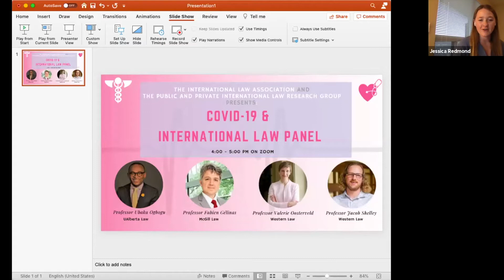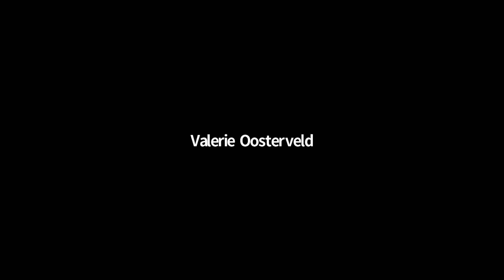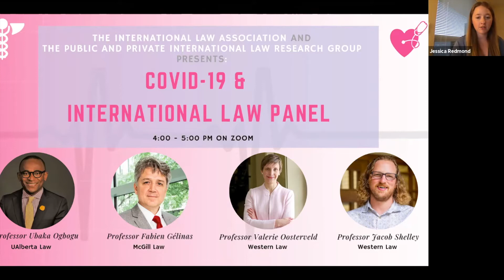COVID-19 and International Law Panel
The International Law Association and the Public and Private International Law Research Group at Western Law presented a panel discussion on COVID-19 and International Law.

Topics covered included the failure of international health regulations, impact of the pandemic on investment contracts, impact of the pandemic on international refugee law, and the domestic and global response to the pandemic.

The panelists were Professor Ubaka Ogbogu (University of Alberta), Professor Fabien Gélinas (McGill University), Professor Valerie Oosterveld (Western Law), and Professor Jacob Shelley (Western Law).